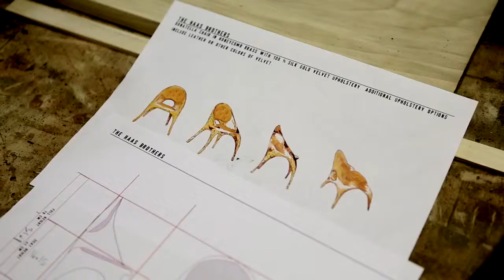The Haas Brothers For Versace Home